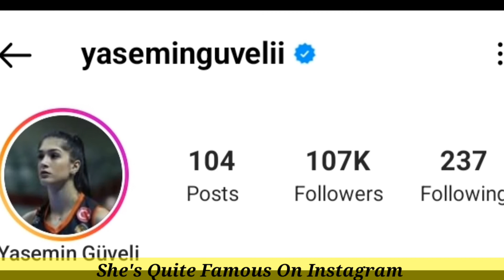Yasemin Güveli🇹🇷Volleyball Player🏐Lifestyle 2022 ||Biography, Relationship, Age, Income & Height